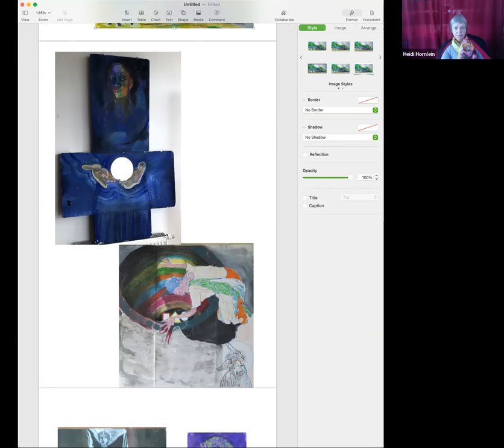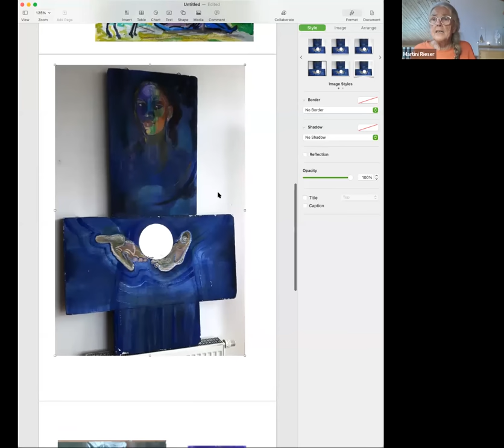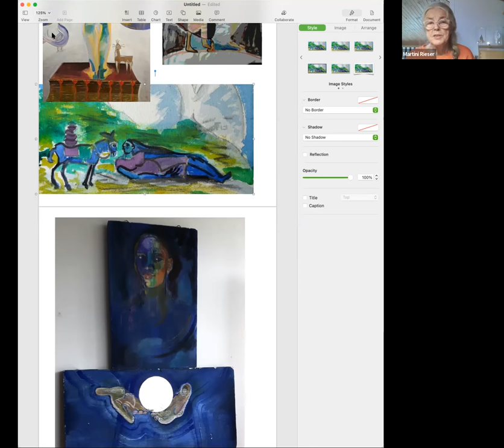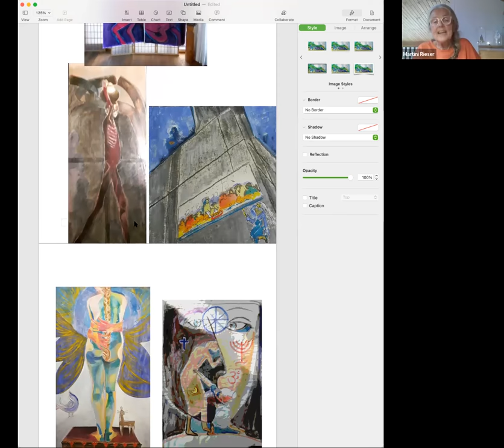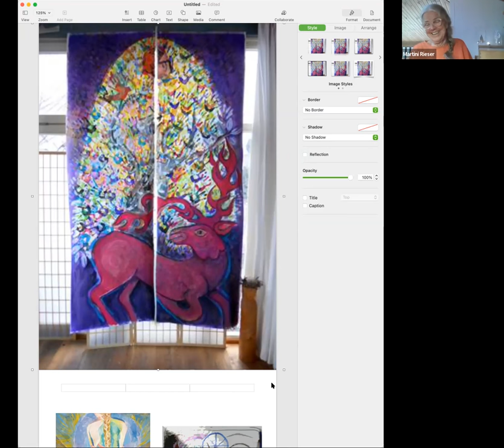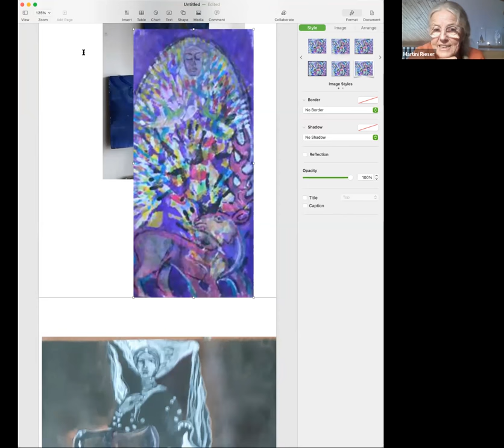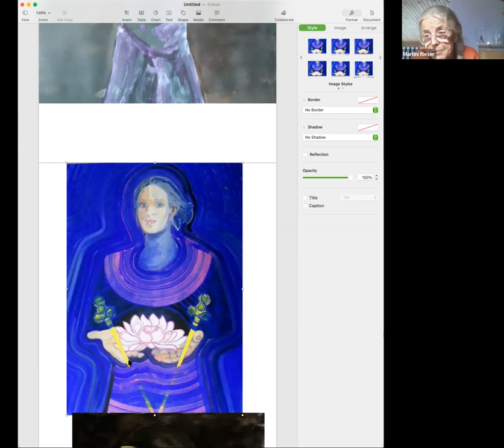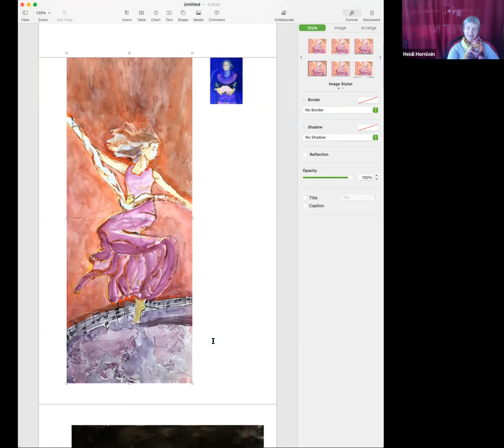Die Lebenskunst des Sehens - mit Martini Rieser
Martini gibt uns einen Einblick in ihr Leben, ihre künstlerische Entwicklung, die Herausforderungen in ihrem Leben, auch auf der persönlichen Ebene und ihre Begegnung mit Zen. Im zweiten Teil besprachen wir einige ihrer Bilder, die sie in der Vergangenheit in unseren Frauengruppen geteilt hatte.

In WOMEN MATTERS leitete sie im vergangenen Jahr eine Sitzung zum Thema "Kunst des Sehens"(auf Englisch) - "The art of seeing"